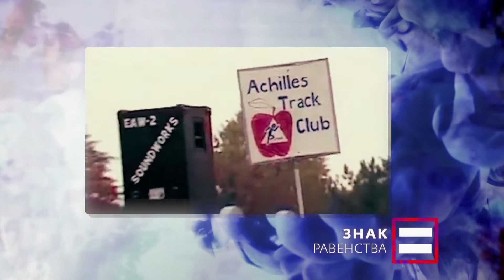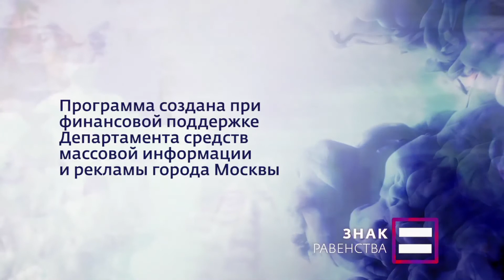Знак Равенства. Ахиллес Трек Клаб